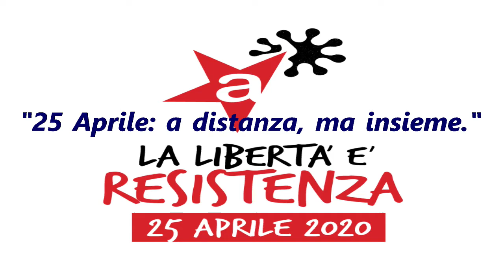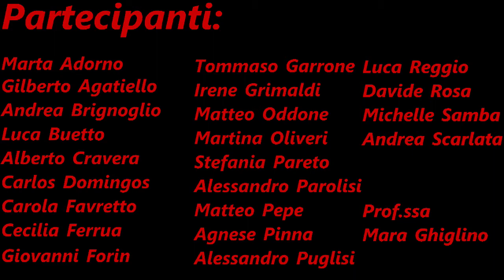LIBERTA'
Istituto Comprensivo Carlo Alberto Dalla Chiesa di Nizza Monferrato. Classe III E, prof.ssa Mara Ghiglino.